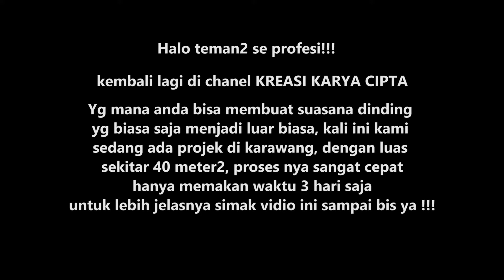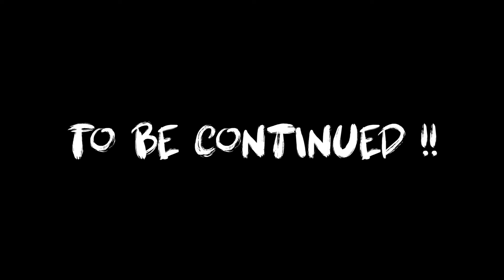Rizki KU Di Karawang | Fresco Stucco Motif Semen Ekspos | Part 1...!!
Rizki KU Di Karawang | Fresco Stucco Motif Semen Ekspos

Fresco stucco motif beton ekspos/warna semen merupakan sebuah tehnik mengecat dengan menggunakan alat scrub/kape/roskam yang umumnya di terapkan pada permukaan tembok, kolom beton, permukaan kayu datar, triplek, MDF, GRC dan media datar lainnya yang hasil finishing akhirnya menyerupai bentuk pola dan warna layaknya semen acian mentah/beton ekspos.

atau